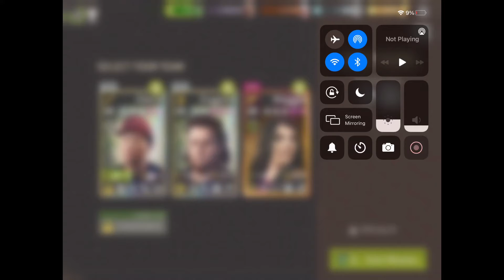Boom Barrel Challenge - 35.1 One There (Mixed Team)